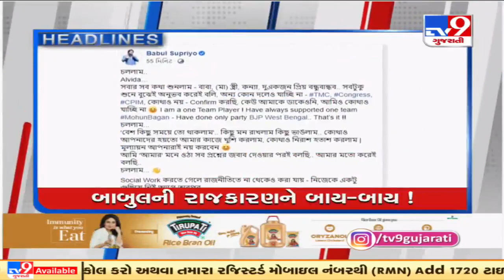TV9 headlines @ 11 pm : 31/7/2021 | TV9News